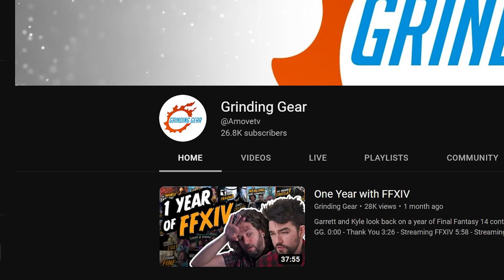Why Did No One Tell Us About the (Now Cancelled) FFXIV TV Show! | GG Podcast Highlights!